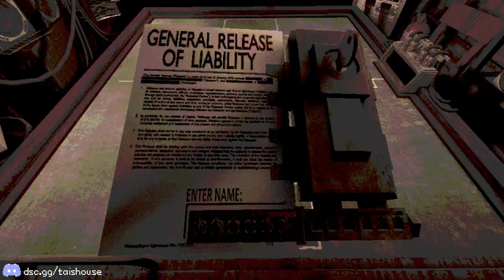Buckshot Roulette - Story Mode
Surprisingly won on my first attempt, Feels Goodman.